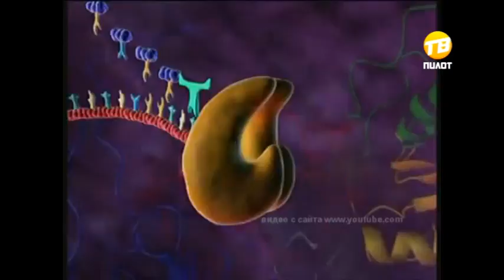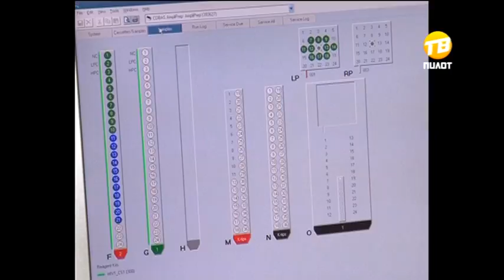Тверская область первая по ВИЧ-инфекции в ЦФО. 2016-12-01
1 декабря во всем мире отмечается день борьбы со СПИДом. Глобальная эпидемия, которая охватила весь мир, с каждым годом неуклонно нарастает. Количество инфицированных стремительно увеличивается и в Верхневолжье. Пугающая статистика поставила Тверскую область на первое место среди всех регионов ЦФО. В регионе объявлено об эпидемии.